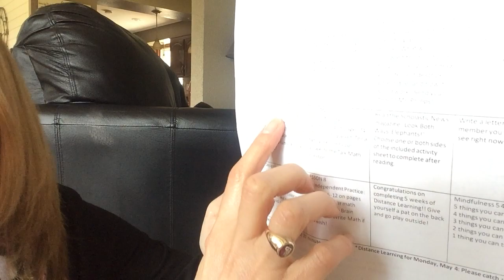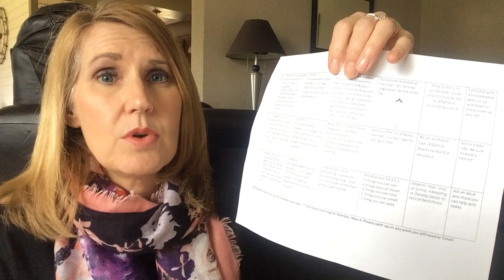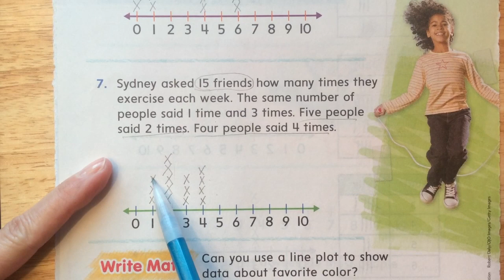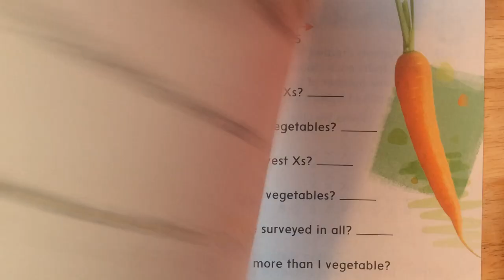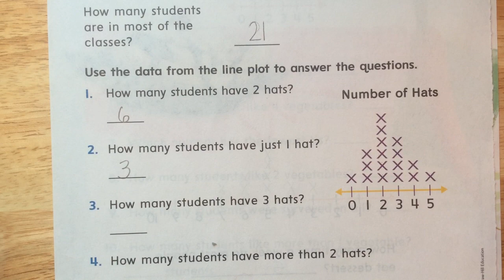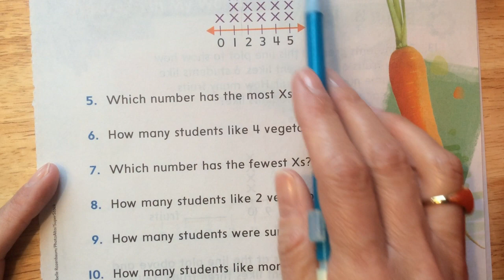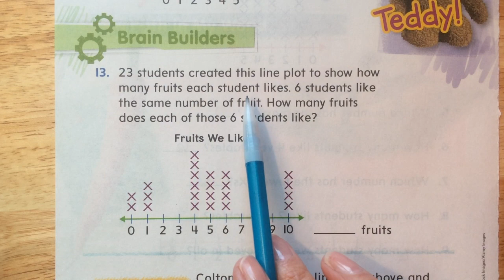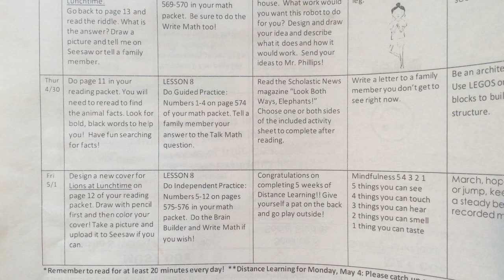Mickelson April 30